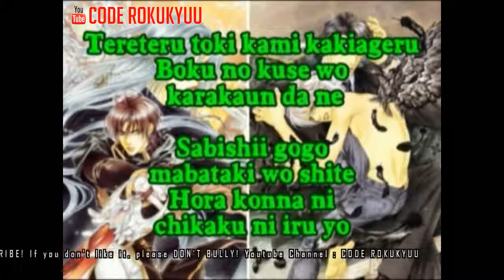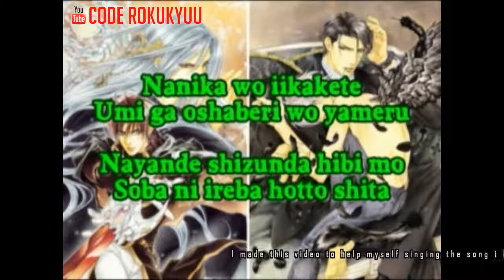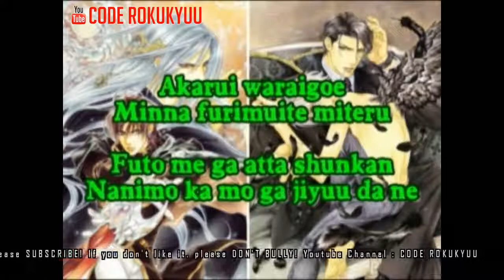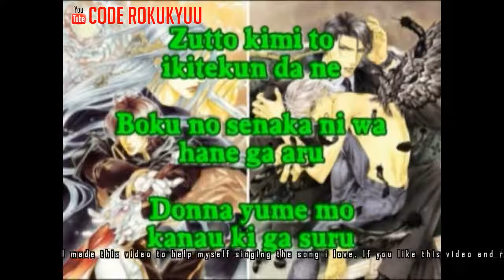Kinki Kids - Boku no Senaka ni Wahane ga Aru - Karaoke Instrumental with Lyric Romajiv